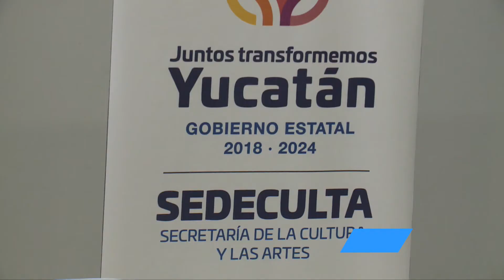ANUNCIAN ACTIVIDADES POR EL DÍA DEL TROVADOR.